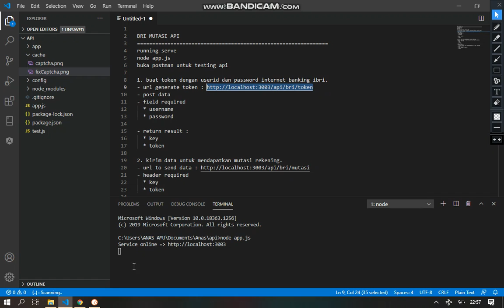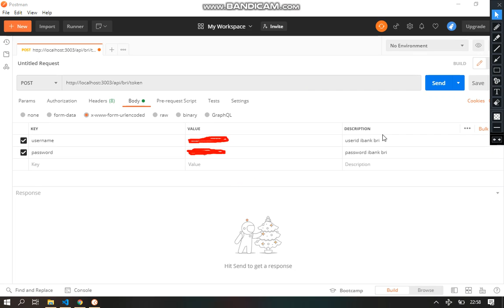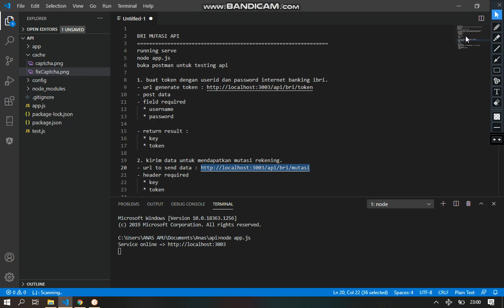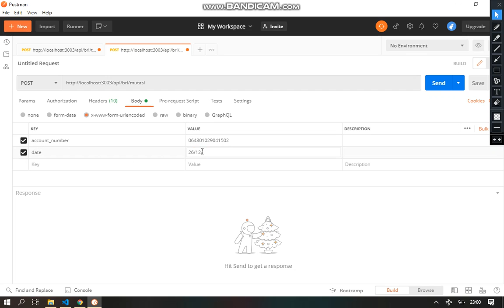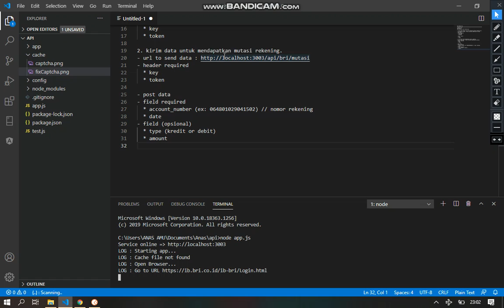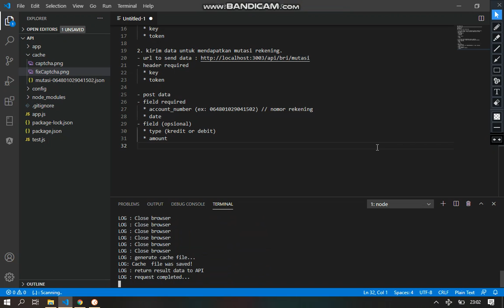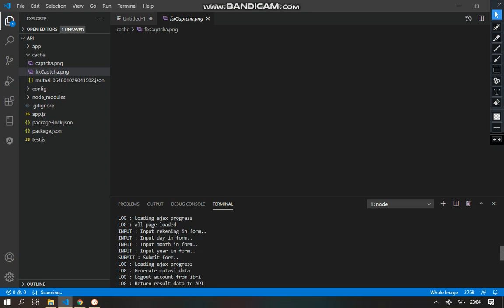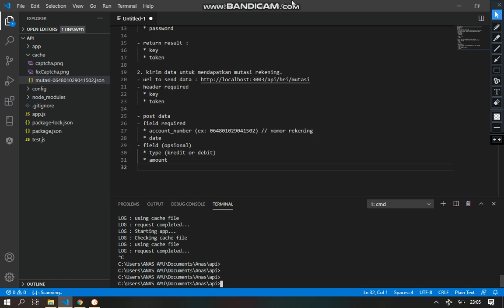Scraping Mutasi BRI menggunakan NodeJS (FIX)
video ini merupakan lanjutan dari video sebelumnya tentang scrapping internet banking bri.

project yang saya buat ini  digunakan untuk project lainnya yaitu aplikasi pembayaran biaya studi mahasiswa secara online yang berbasis android. untuk demo aplikasinya bisa dilihat pada video sebelumnya (TESTING APK UNIPO)

Scraping Mutasi BRI menggunakan NodeJS dijalankan dibelakang layar (cronjob) setiap 3 menit sekali dan hasil mutasi akan disimpan dalam bentuk json dengan masa expired 3 menit agar tidak membebankan server.

pastikan path url sesuai dengan yang ada divideo.. soalnya untuk halaman index saya tidak buat, maka muncul tampilan (Cannot GET /)